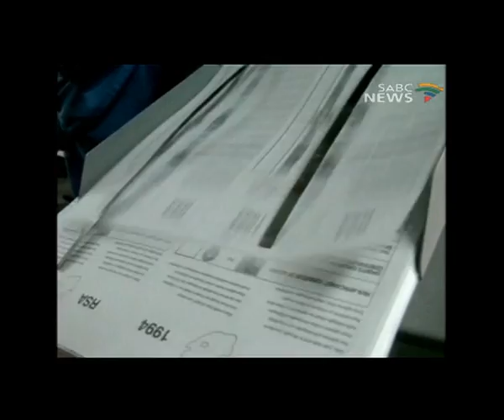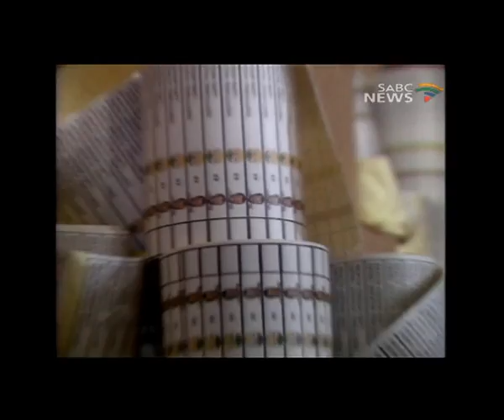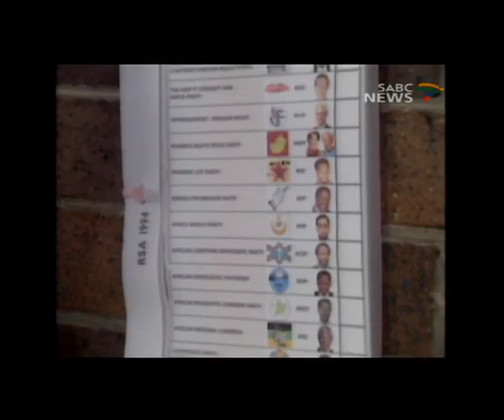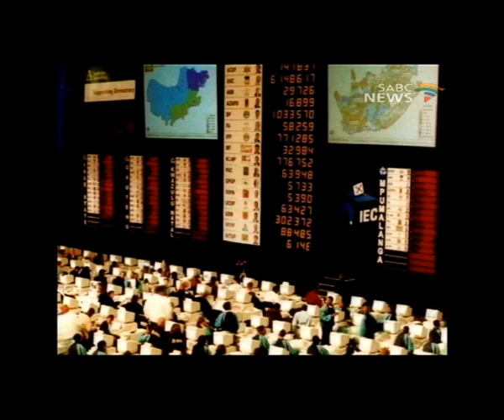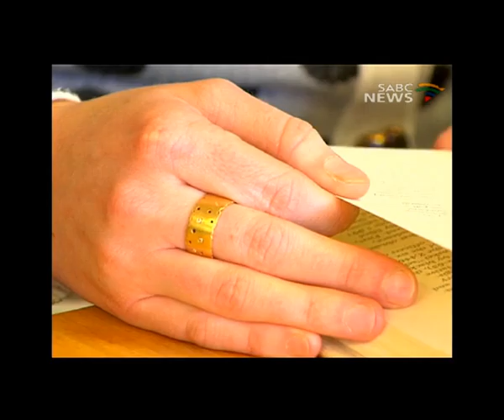South Africa's Transition from Apartheid to Democracy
South Africa's successful struggle for freedom and democracy is one of the most dramatic stories of our time. The racial tyranny of apartheid ended with a negotiated transition to a non-racial democracy, but not without considerable personal cost to thousands of men, women, and young people who were involved.